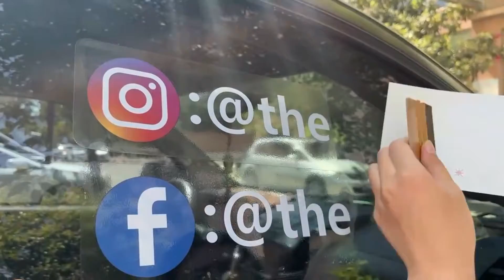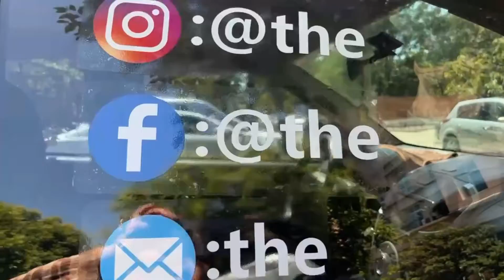Customized logo stickers to effectively promote our message